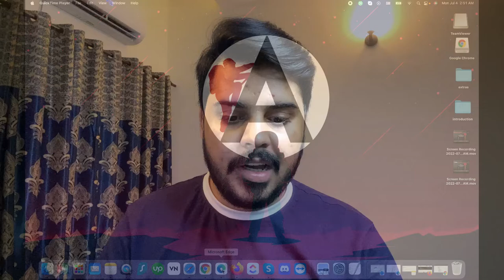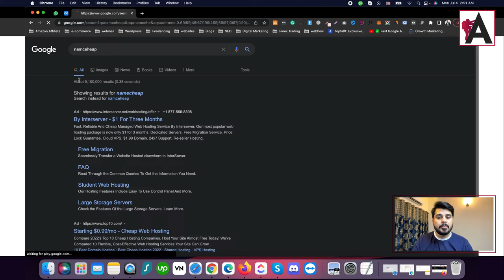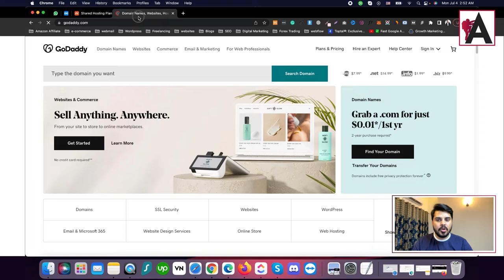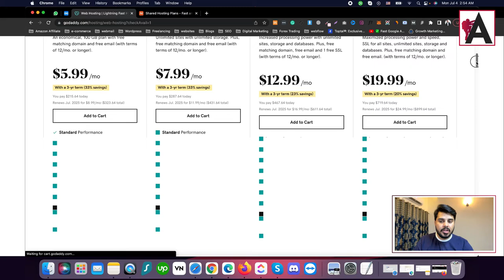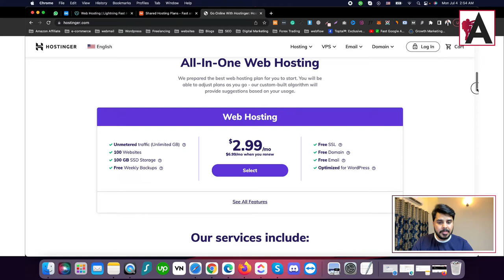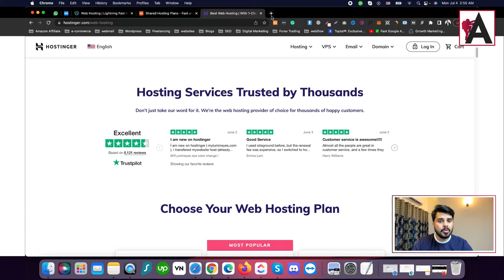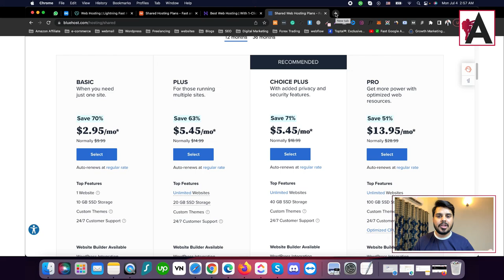Recommended domain and hosting name registrars | WordPress Complete Course For Beginners to Advance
"Discover recommended domain and hosting name registrars in our WordPress Complete Course for Beginners to Advance! This tutorial provides insights into selecting reliable domain registrars and hosting providers for your WordPress website. Explore popular domain registrars known for their ease of use, competitive pricing, and customer support. Additionally, learn about reputable hosting companies offering reliable services, robust features, and excellent performance for WordPress websites. Whether you're new to website setup or seeking to enhance your existing setup, this course equips you with valuable recommendations to make informed decisions when choosing domain and hosting services.

🟠 💬 𝗙𝗼𝗹𝗹𝗼𝘄 & 𝗖𝗵𝗮𝘁 𝘄𝗶𝘁𝗵 𝗺𝗲 :
_____________/𝗦𝘂𝗽𝗲𝗿 𝗟𝗶𝗻𝗸\_______________